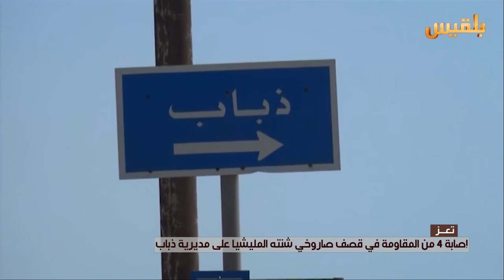نشرة اخبار الساعه الخامسة | 16-3-2016 | تقديم: آسيا ثابت